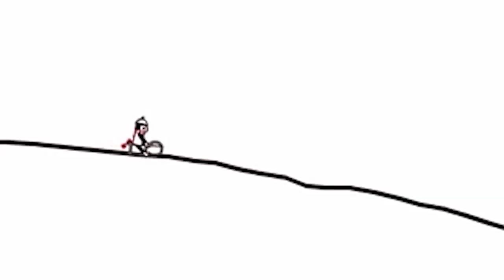Lekker spelen Direct presentatie